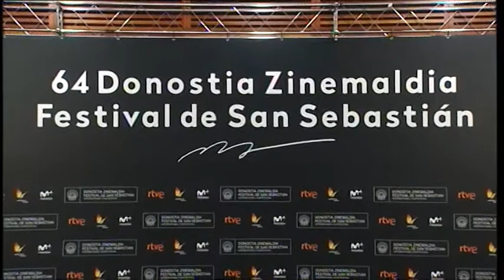Press conference ''Plac zabaw / Playground'' (O.S.) - 2016